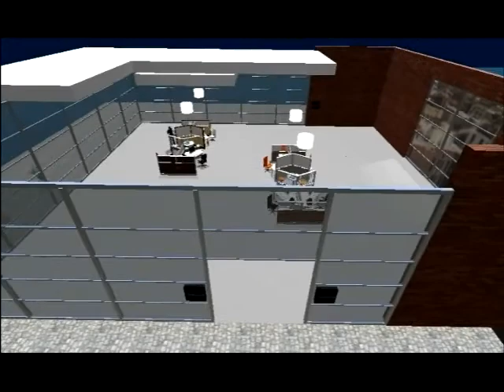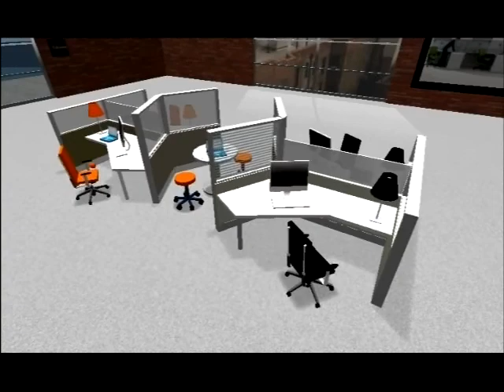Teknion Showroom Visualization in Second Life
Demonstration of Teknion product line in Second Life, using virtual environment to showcase product options and features in an immersive and interactive medium